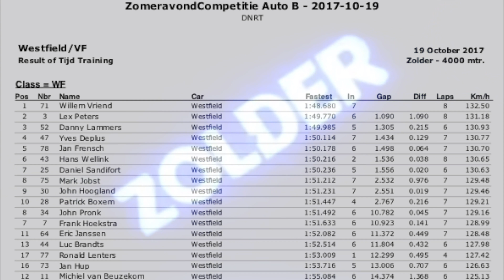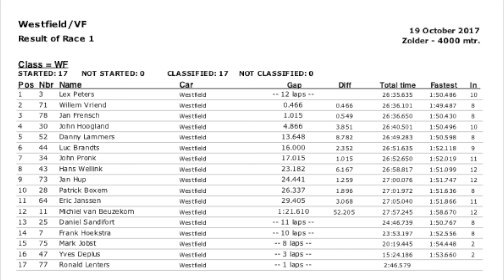Zolder Event 7 Race 1 🎥 Jan Frensch PlusPrint.be Westfield 🏆 2017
PlusPrint.be Westfield 🏆 2017

Allereerst  een welgemeend excuus voor de positie van de camera vóór! Stevige nieuwe klemmen binnen via AliExpress. Helaas in het enthousiasme de strategische posities onvoldoende gecheckt. Daarom van de camera achter maar het hoofdbeeld gemaakt - er is daar een wel hele boel opdringerig volk in actie te zien!

Je kunt er inmiddels de klok op gelijkzetten: De meeste race incidenten vinden plaats tijdens het laatste Event! En zo ook nu! Het venijn zit 'm gewoon in de staart!

Na de 1e race waren er 5 Westfield Rijders met een DNF achter hun naam! Hoe komt dat nou toch? Net even mis gecalculeerd? Te ongeduldig? Is er budget over? Zeg het maar.

Gekwalificeerd op P5. Verdorie net niet onder de 1:50! De start was een drama net als de de versnellingsbak. Van 1 naar 2 ging volledig de mist in waardoor ik zo maar 4 kostbare plekken verloor. Dat schiet lekker op. Die bak moet er nu echt uit.

Maar door de vele incidenten werd het een "Sesam Open U" wedstrijd. Als kegels vielen ze om en voor dat ik het wist lag ik comfortabel op P2. Lex Peters ging soeverein aan kop maar daar liep ik toch wel naar toe. Achter mij was de strijd met het mes tussen de tanden.

Zelfs Willem Vriend had gekegeld maar kon zich snel herstellen. Met een aerodynamisch spatbord - mag dat? - kwam hij als een stoomtrein opzetten. Tja, daar was geen houden aan!

Hij was notabene gestart vanaf de laatste plaats. Dat vond hij wel netjes na Event 6. Jammer dat hij weer geen camera's heeft - al die geheimen! Hadden we mooi kunnen genieten en afkijken!

Gefinisht op een keurige P3 achter de heren Vriend en Peters. Tja, daar mogen we eigenlijk best wel content mee zijn. En dat zijn we dan ook!

🚗 Event 7 Race 1
🇧🇪 Circuit Zolder

🎩 Jan Frensch
🏎 Jan Stakenburg MotorSport
📹 GoPro Hero4 Black Edition 4K WideScreen